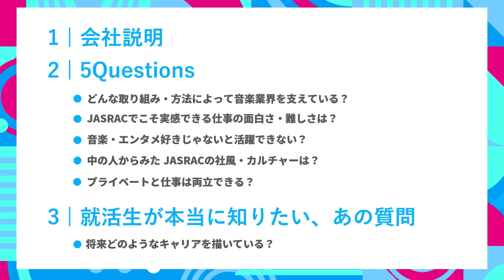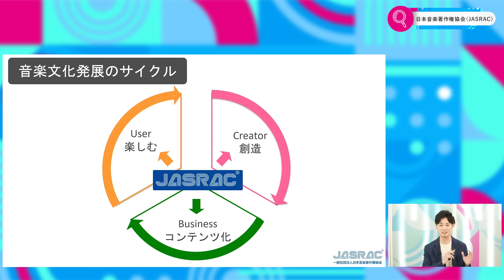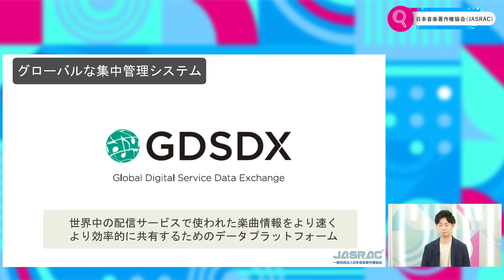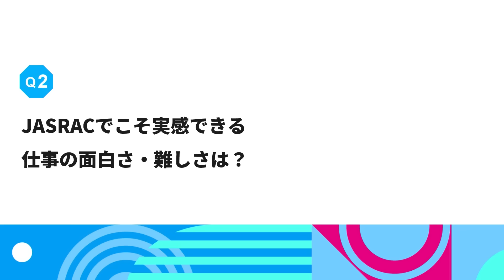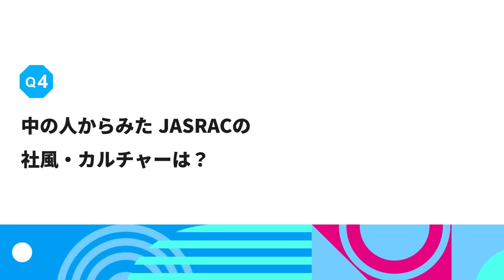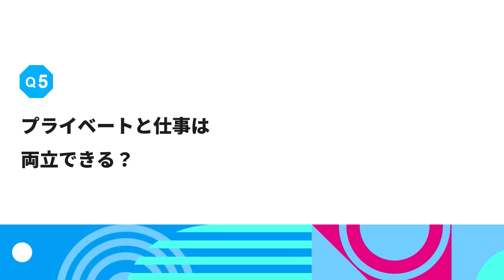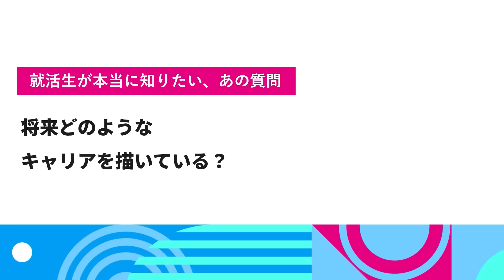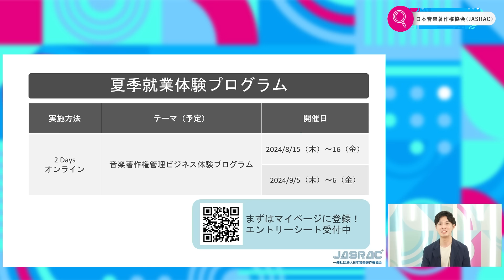【26卒向け】日本音楽著作権協会（JASRAC）｜ワンキャリ企業説明会｜どんな取り組み・方法によって音楽業界を支えている？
6/10に放送の日本音楽著作権協会（JASRAC）様のワンキャリ企業説明会動画です。

00:00 オープニング〜企業説明
09:47 Q1.どんな取り組み・方法によって音楽業界を支えている？
16:08 Q2.JASRACでこそ実感できる仕事の面白さ・難しさは？
21:40 Q3.音楽・エンタメ好きじゃないと活躍できない？
26:39 Q4.中の人からみた JASRACの社風・カルチャーは？
30:57 Q5.プライベートと仕事は両立できる？
34:05 学生QA.将来どのようなキャリアを描いている？
36:17 日本音楽著作権協会（JASRAC）からの告知
森宗　一（モリムネ　ハジメ） 人事部　採用担当
入社13年目、九州支部・複製部包括契約課にて音楽ユーザーと関わる業務に従事したのち現職。

後藤　流星（ゴトウ　リュウセイ） 人事部　採用担当
入社8年目、横浜支部・那覇支部にて音楽ユーザーと関わる仕事に従事したのち現職。